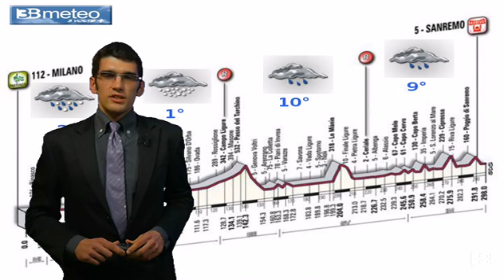METEO MILANO-SANREMO 2013 tra freddo, pioggia e neve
il tempo della milano sanremo edizione 2013: la corsa sarà caratterizzata da condizioni meteo estreme: freddo e neve in Val padana e sull'Appennino, pioggia sulla riviera ligure